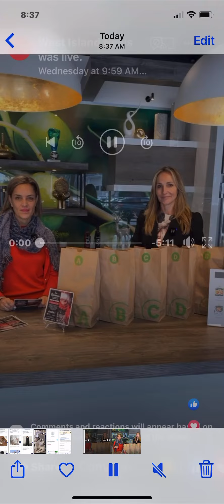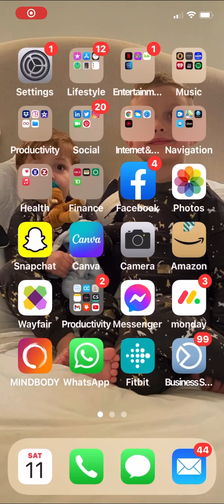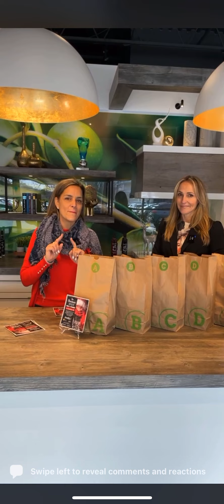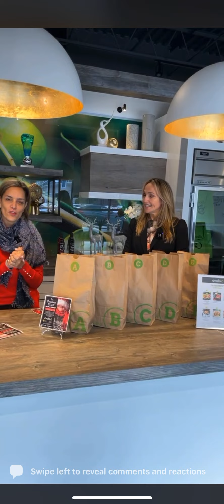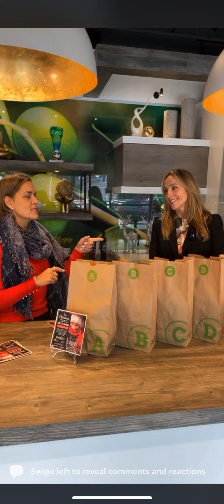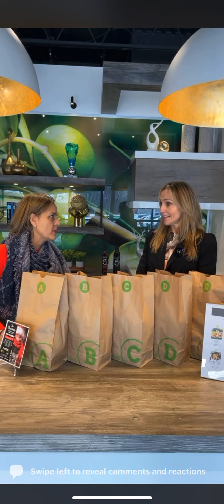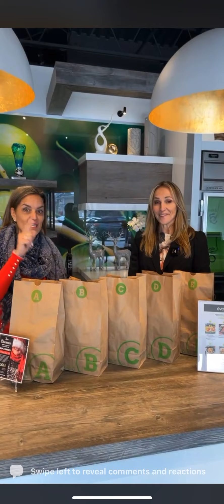West Island News & evoila5